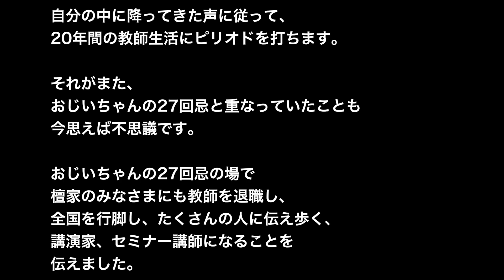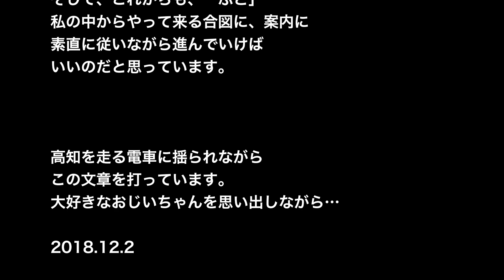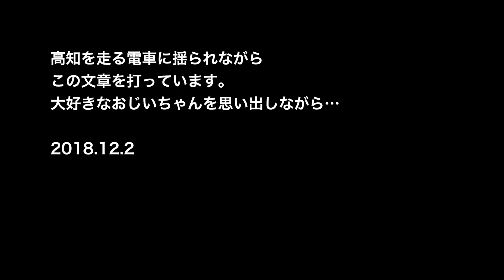おじいちゃんが教えてくれた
僕はいつの間にかおじいちゃんに導かれていたようです。
そんな自分ではどうすることもできない大きな流れに乗っていることをおじいちゃんに教えてもらったようです。ありがとう。おじいちゃん。